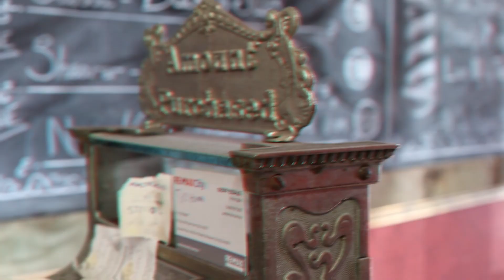Mustachery on Brunswick - 2nd Edit